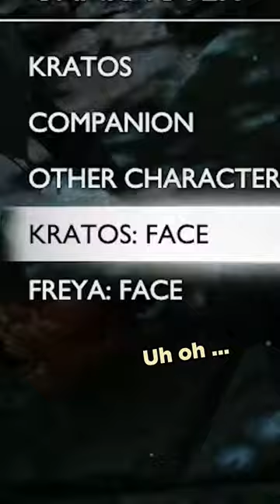IS PHOTOMODE A BLESSING OR A CURSE??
In this funny gaming moment from her YouTube exclusive first playthrough of Sony and Santa Monica's God of War: Ragnarok, basicwitgirl (gamer girl and voice actor) accidentally discovers photo mode and the ability to change Kratos's facial expressions. May have to write some of these down for future thumbnail ideas.. This clip comes from episode 8 of basicwitgirl's god of war ragnarok playthrough.